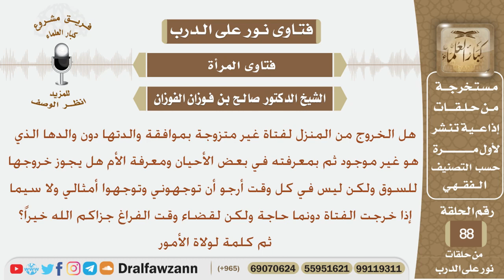هل يجوز للفتاة الخروج من المنزل بموافقة والدتها دون والدها الذي هو غير موجود؟ الشيخ صالح الفوزان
نص السؤال:
هل الخروج من المنزل لفتاة غير متزوجة بموافقة والدتها دون والدها الذي هو
 غير موجود ثم بمعرفته في بعض الأحيان ومعرفة الأم هل يجوز خروجها للسوق
ولكن ليس في كل وقت أرجو أن توجهوني وتوجهوا أمثالي ولا سيما إذا خرجت
الفتاة دونما حاجة ولكن لقضاء وقت الفراغ جزاكم الله خيراً؟
ثم كلمة لولاة الأمور
السيرة الذاتية :
للاشتراك في قناة الشيخ صالح الفوزان

رئيس الفريق
لمشروع كبار العلماء